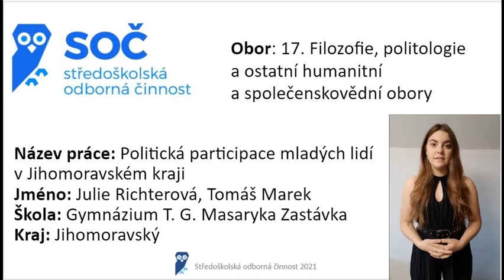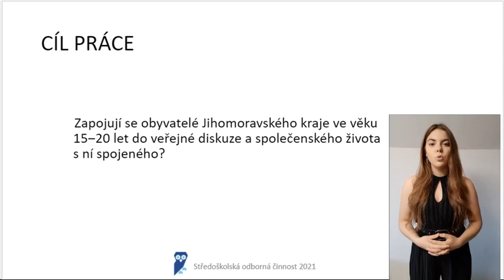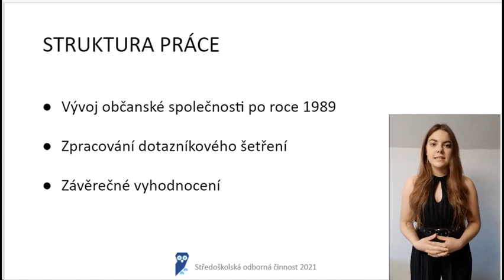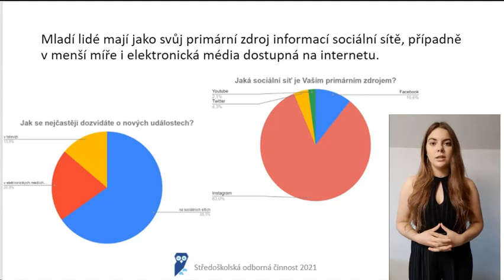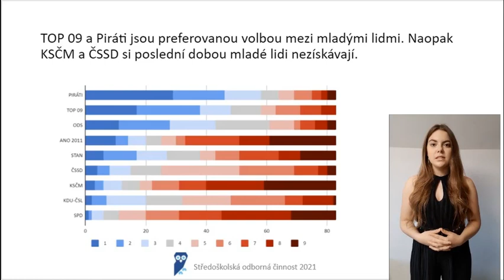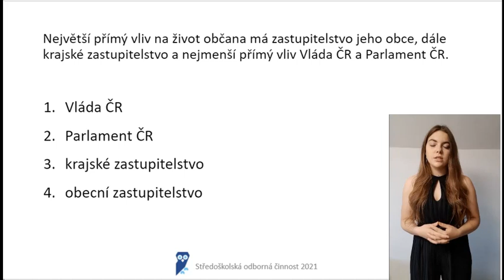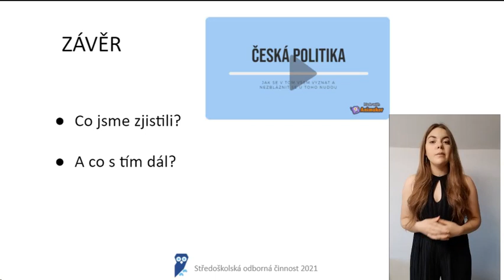Středoškolská odborná činnost - 17 - Julie Richterová, Tomáš Marek - Politická participace mladých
Úplný název: Politická participace mladých lidí v Jihomoravském kraji.

Video je obhajobou naší Středoškolské odborné činnosti na téma Politická participace mladých lidí v Jihomoravském kraji.

2021